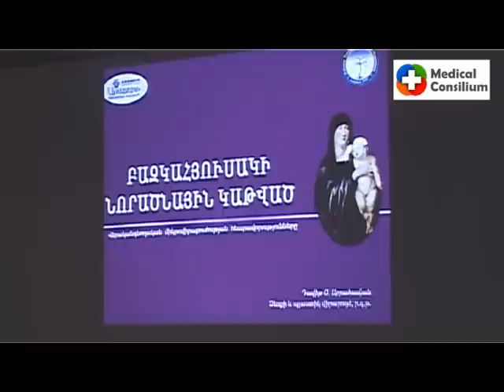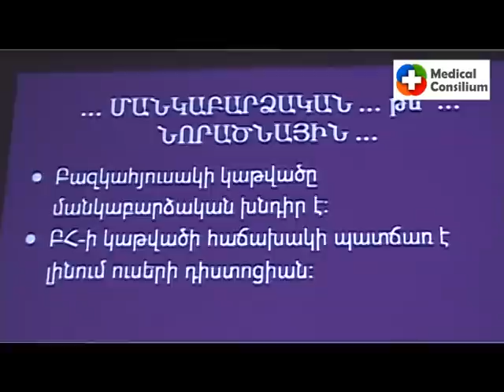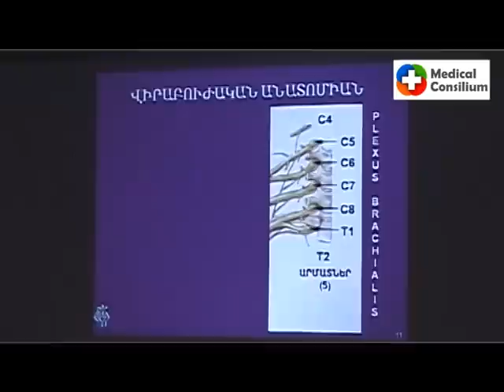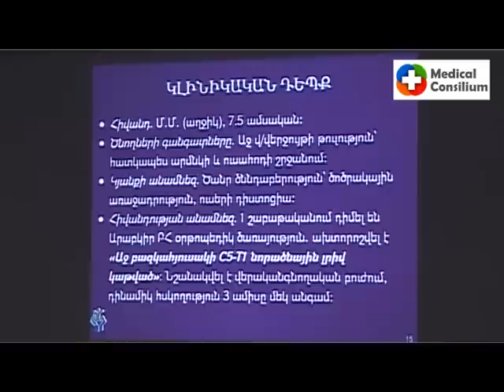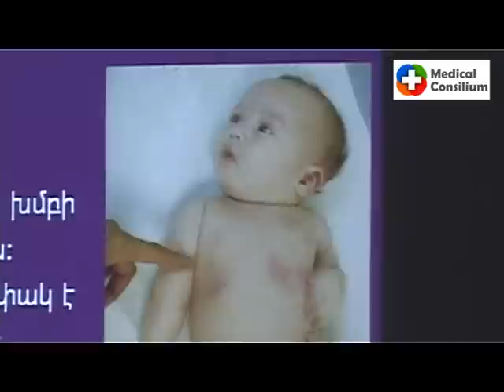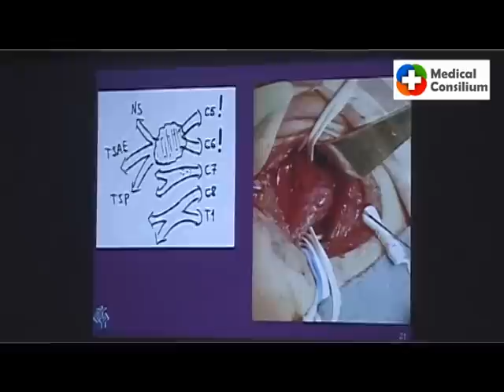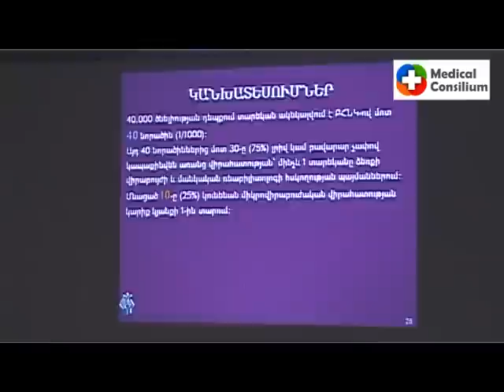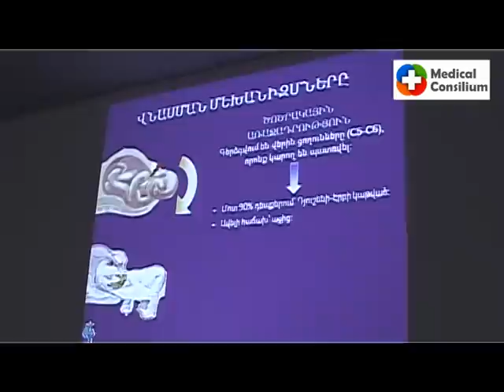Davit Abrahamyan, Medical Consilium 26.01.13